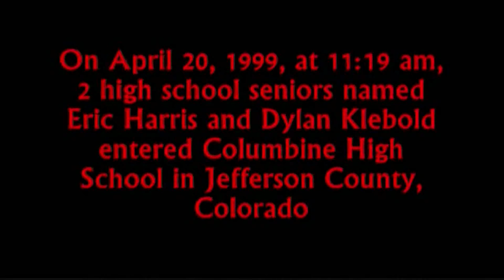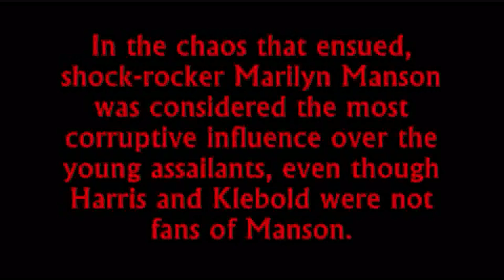Columbine Revisited; The Columbine/(\/)arilyn (\/)anson Connection, Part 1 of 2